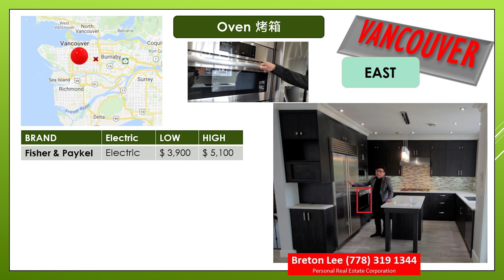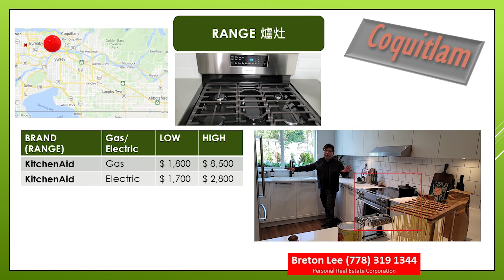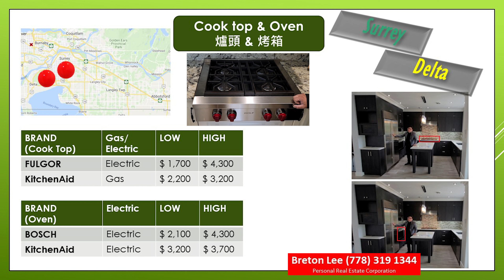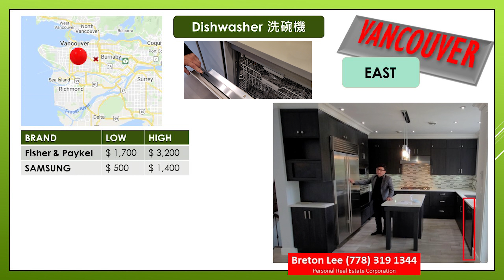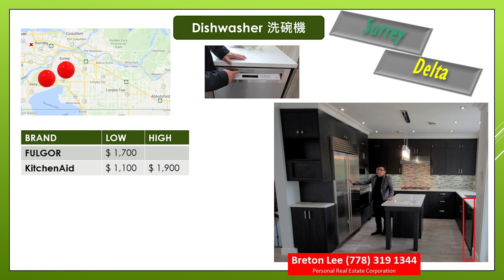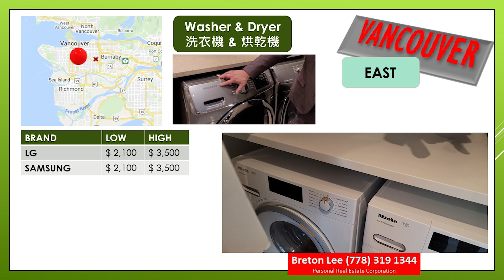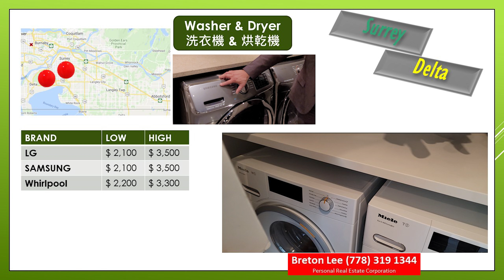2023 溫哥華家電回顧 | 2023 Vancouver Home Appliance Review | 4KUltraHD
今天我想和大家分享一下不同地區不同家電的品牌和價格。 希望我能幫助大家規劃新家電、裝修或新房建設。 祝你在 2023 年一切順利。

以下是各視頻的地址和鏈接以及廚房部分的開始和結束時間，供大家參考。

5086 Manor St, Burnaby (KITCHEN 4:26 8:00)

5531 Admiral Way, Delta (KITCHEN 5:13 8:40)

6242 DICKENS STREET, Burnaby (KITCHEN 8:17 15:17)

#1 - 3543 Dundas St, Vancouver (KITCHEN 4:49 7:44)

7843 10TH AVENUE, Burnaby (KITCHEN 2:38 7:50)

6905 Butler St, Vancouver (KITCHEN 3:30 8:10)

Whalley Blvd & Central Ave, Surrey (KITCHEN 7:40  9:36)

3433 Dundas St, Vancouver  (KITCHEN 1:20 2:53)

3691 W 23rd Ave, Vancouver (KITCHEN 3:54 7:27)

3839 Arbutus St, Vancouver (KITCHEN 2:31  4:55)

988 Park Dr, Vancouver, BC, Canada (KITCHEN 1:59  3:34)

4237 W 12th Ave, Vancouver (KITCHEN 2:24 4:24)

7855 Granville St, Vancouver, BC, Canada  (KITCHEN 3:03 5:07)

1076 Park Dr, Vancouver (KITCHEN 4:05  7:51)

W26 Ave & Ash (KITCHEN 1:41 3:49)

889 Pacific Street, Vancouver, BC, Canada  (KITCHEN 4:51 6:56)

1223 Hornby Street, Vancouver, BC  (KITCHEN 5:54 8:46)

4566 W 12th Ave, Vancouver West (KITCHEN 8:00  13:25)

3529 Baycrest Ave, Coquitlam, BC, Canada  (KITCHEN 1:36  5:39)

3565 Baycrest Ave, Coquitlam, BC, Canada (KITCHEN 4:25  8:44)

3699 Sexsmith Road, Richmond (KITCHEN 3:46  6:52)

5977 Wilson Ave, Burnaby, BC (KITCHEN  8:25  10:37)